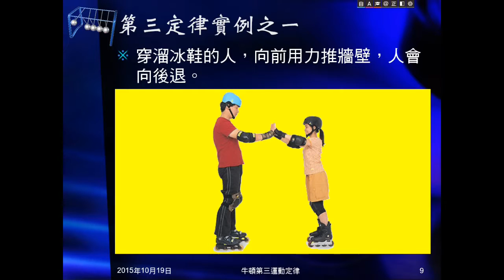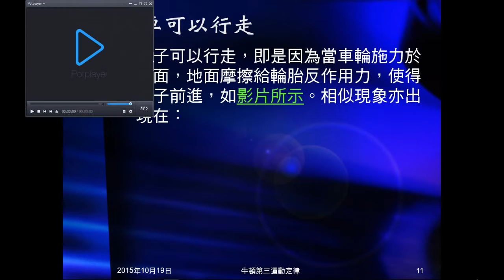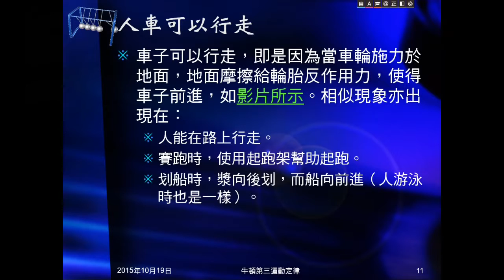104學年國三理化＿牛頓運動定律10：互推互拉、人車行走、游泳划船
舉牛頓第三運動定律實例，包括互推、互拉，有影片。說明人為何可以行走，並舉相關實例，包括划船、游泳。